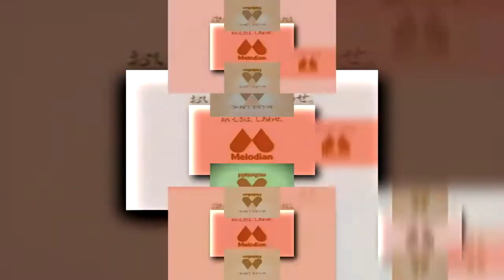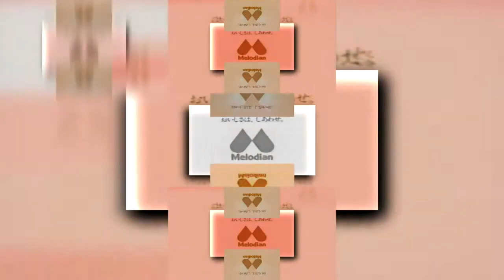I Accidentally Melodian scan.sc2 Low Battery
I stop here to edit scan ^3